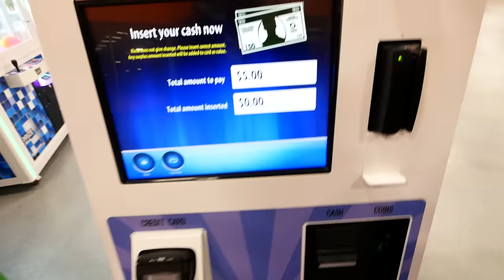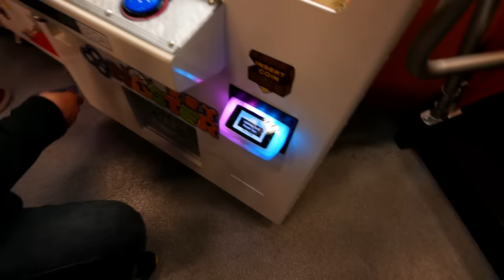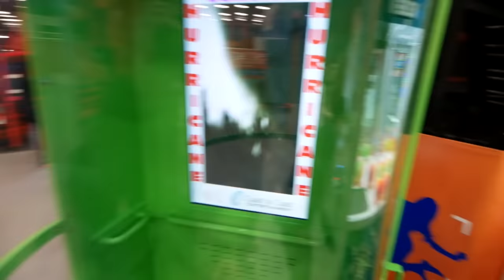Winning A SMART BRACELET From Keymaster! | Arcade Games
Arcade time! Today we go to Sky Zone Trampoline park and win some prizes!

Artist: Disfigure

By BlinkFarm

Artist: Kasger